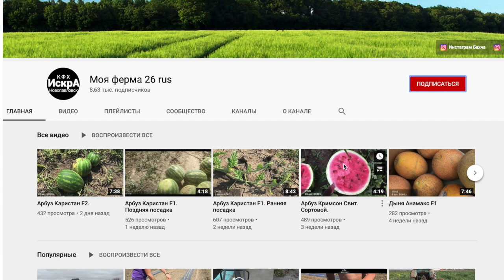Клубника Флер (Flair)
Флер — неремонтантный сорт земляники садовой (клубники) очень раннего срока созревания, универсального назначения использования. ... В высоту кустики клубники достигают 20−25 см, в диаметре — 40−45 см. Листья среднего размера, с пильчатым краем, ярко-зеленой окраски. Черешки длинные и крепкие.